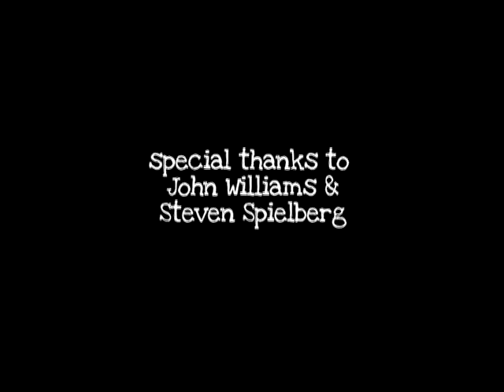Unbelievable Dinner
Kyle cooked nothing again